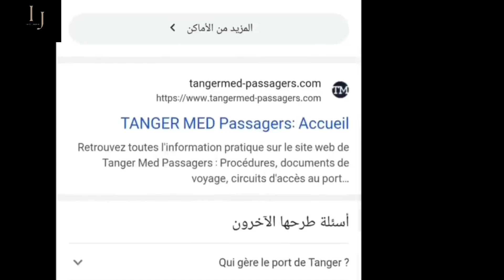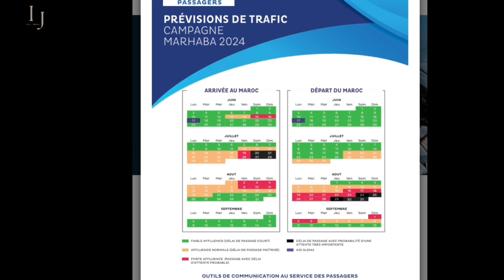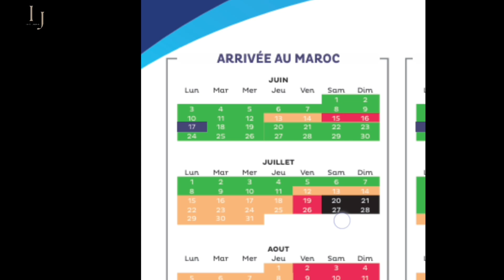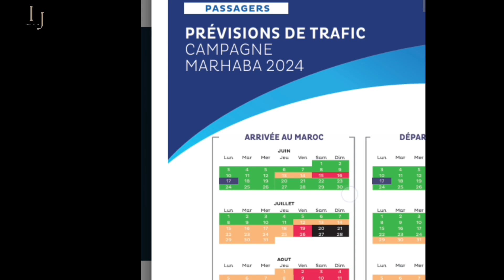عملية مرحبا 2024..طريقة فعالة و مجربة لتفادي الاكتضاض في الموانئ الإسبانية| Marhaba 2024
lo#المغرب

info Maroc
الجالية المغربية
الرحلات البحرية بين إيطاليا و المغرب
آخر أخبار الرحلات البحرية
مغرب
اسبانيا المغرب
سبتة و مليلية
aljalia 24
bni nsar 2024
اخبار الجالية
سات طنجة
طنجة سات
جنوى طنجة 2024
tanger
tanger news
MRE
sete tanger
port de sete
بلجيكا
اخبار بلجيكا
فرنسا
اخبار فرنسا
مغاربة في بلجيكا
مغاربة بلجيكا
مغاربة في فرنسا
مغاربة فرنسا
مغاربة في اسبانيا
مغاربة اسبانيا
مغاربة في امريكا
المغاربة في امريكا
عملية العبور من الموانئ الاسبانية
مغاربة نيوز إيطاليا
مغاربة نيوز
مغاربة نيوز  سارة و طارق
alicante maroc
en direct مغرب
nadorcity 2024
nadorcity
zaiocity
zaiocity 2024
فتح معبر سبتة
فتح سبتة
فتح سبتة و مليلية
فتح حدود سبتة
عملية العبور 2024
مراقبة السيارات زائدة الحمولة
الحمولة زائدة في السيارة
عملية مرحبا مراقبة السيارات زائدة الحمولة
عملية مرحبا الحمولة زايدة في السيارة
عملية مرحبا غلاء اثمنة التذاكر
عملية مرحبا استنفاد اثمنة التذاكر
 الجمارك المغربية شروط الولوج 2024
 الجمارك المغربية للسيارات
الجمارك المغربية على السلع
شروط الجمارك المغربية
شروط الجمارك المغربية 2024
تعشير السيارات المغرب واسبانيا
تعشيرالسيارات المغرب طنجة
 تعشيرالسيارات المغرب خطوة بخطوة
تعشير السيارات المغرب جديد
اثمنة تذاكر الطائرة بالمغرب
اسعار تذاكر الباخرة المغرب
اسعار تذاكر الطيران المغرب
اسعار تذاكر الخطوط الملكية المغربية
غلاء تذاكر الطيران المغرب
ارتفاع أسعار التذاكر إلى المغرب
خفض أسعار التذاكر المغرب
غلاء تذاكر الطائرة الجالية المغربية
منع بيع التذاكر ميناء الخزيرات
ذخول الجالية من سبتة و مليلية
شروط الذخول الى المغرب
انطلاق عملية مرحبا 2024
Tanger Med
Nador beni ansar
nadorpress
nadorpress 2024
nadorpress officiel
mre
MRE
algeciras tanger 2024
algeciras tanger med
algeciras tanger
algeciras ceuta
algeciras tanger med  2024
algeciras port
algeciras puerto
algeciras espagne
algeciras Ceuta 2024
tarifa tanger 2024
tarifa
tarifa tanger
tarifa Tanger 2024
tarifa tanger ferry
tarifa espagne
الخزيرات
 الخزيرات طنجة
الخزيرات إسبانيا
الخزيرات اليوم
الخزيرات سبتة
ميناء الخزيرات
الخزيرات بالفرنسية
الخزيرات بالاسبانية
الخزيرات الاسبانية
سات طنجة
باخرة سات طنجة
sete tanger
sete nador
sete tanger 2024
sete nador 2024
tanger med
tanger med 2024
طريفة اسبانيا
طريفة طنجة
طريفة
طريفة طنجة 2024
beni ansar melilla
beni ansar 2024
beni ansar port
gnv bateau sete tanger
gnv sete tanger
gnv sete nador
gnv maroc
gnv bateau
عملية مرحبا 2024
عملية مرحبا 2024 باب سبتة
عملية مرحبا 2024 2m
عملية مرحبا 2024 طنجة
عملية مرحبا 2024 ميدي 1
عملية مرحبا 2024 الناظور
عملية مرحبا 2024 طنجة المتوسط
جديد عملية مرحبا 2024
معبر مليلية اليوم
باب سبتة
باب سبتة 2024
معبر مليلية
 معبر مليلية مباشر
معبر فرخانة مليلية
معبر باب مليلية
السفر إلى المغرب
السفر إلى المغرب بالسيارة
السفر إلى المغرب بالسيارة 2024
السفر إلى المغرب عبر سبتة 2024
السفر الى المغرب عبر مليلية 2024
السفر إلى المغرب من إسبانيا 2024
الطريق من فرنسا إلى المغرب
الطريق من بلجيكا إلى المغرب
الطريق من إسبانيا إلى المغرب
شروط الذخول إلى المغرب
شروط السفر إلى المغرب
شروط السفر إلى المغرب 2024
شروط السفر من فرنسا إلى المغرب
الناظور مليلية
الناظور بني نصار
الغاء الرحلات البحرية
إلغاء الرحلات البحرية في إتجاه المغرب
الطريق من ألمانيا إلى المغرب
محمد التيجيني
قناة محمد التيجي
محمد التيجيني
الإعلامي محمد التيجبني
تبادل المعلومات البنكية بين المغرب وأوروبا
التبادل الالي للمعلومات المتعلقة بالحسابات المالية
التبادل الالي للمعلومات
التبادل الالي للمعلومات المغرب
mohamed tijini
mohammed tijini
mohamed tijini youtube
mohammed tijini youtube
almeria nador
almeria nador transmediterranea
almeria nador acciona
almeria nador 2024
almeria nador billet
almeria nador bateau
almeria nador armas
almeria nador temps de trajet
almeria nador juillet 2024
trasmediterranea almeria nador
trasmediterranea almeria
nador
nador Maroc
زايو سيتي اليوم
زايو سيتي 2024
واي. سيتي
الناظور سيتي اليوم
الناظور سيتي
الناظور سيتي 2024
الناظور بريس
نيوز مغاربة إيطاليا اليوم
نيوز مغاربة إيطاليا قصة الدركي
مغاربة ايطاليا نيوز
جديد نيوز مغاربة إيطاليا
نيوز مجموعة مغاربة إيطاليا
لايف نيوز مغاربة إيطاليا
مباشر نيوز مغاربة إيطاليا
مغاربة في ايطاليا
اخبار إيطاليا
ناس الغربة في إيطاليا
ناس إيطاليا
ناس الطليان
عقار المغرب
أفضل حساب بنكي المغرب
احسن حساب بنكي في المغرب
la route vers le maroc
route vers le maroc 2024
marhaba 2024
marhaba 2024 ceuta
marhaba 2024 tanger
marhaba 2024 maroc
mahaba
3amaliyat marhaba 2024
3amaliyat marhaba
traversée algeciras tanger 2024
tanger med 2024
tanger med
melilla 2024
ceuta 2024
sebta 2024
chorot safar ila maghrib 2024
opération marhaba 2024
opération marhaba
 جنوى المغرب
مرحبا 2024
عملية مرحبا 2024
الرحلات البحرية بين المغرب و اسبانيا
مباشر المغرب فرنسا
Maroc France direct
onderweg naar marokko
onderweg naar marokko 2024
onderweg naar marokko sevilla
onderweg naar marokko almeria
met auto naar marokko
terug naar marokko
naar marokko met de auto
naar marokko